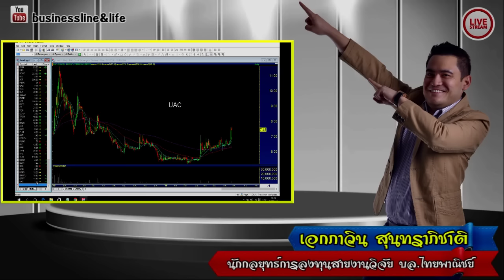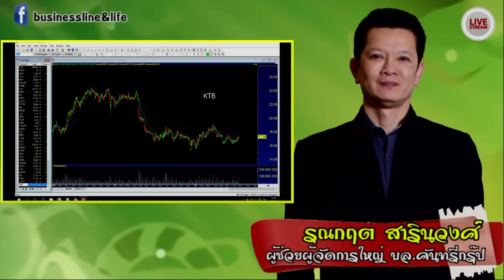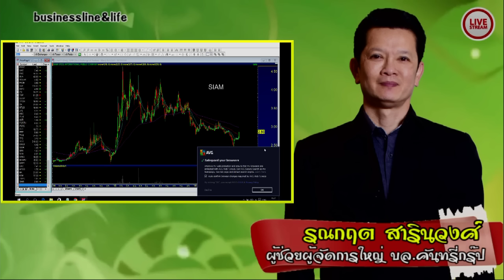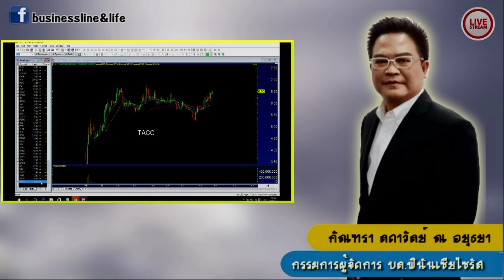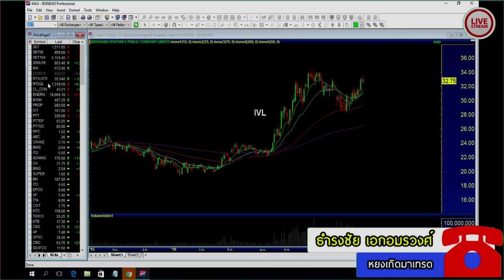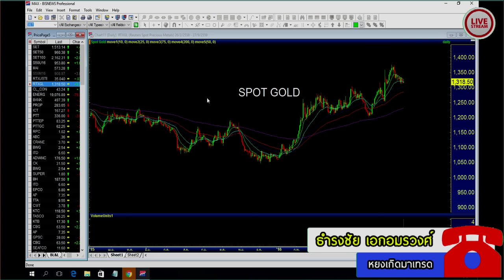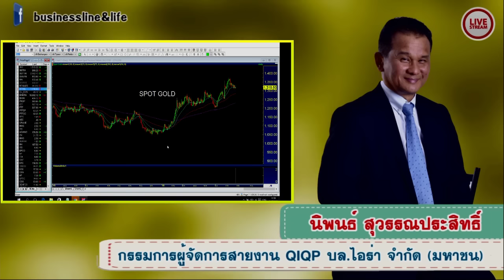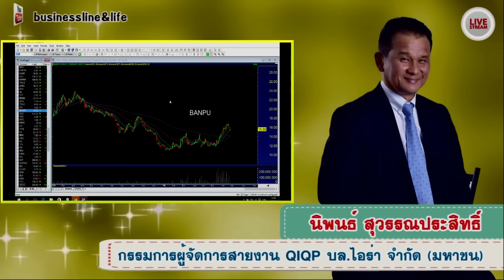Business Line & Life 26-7-59 on FM.97 MHz